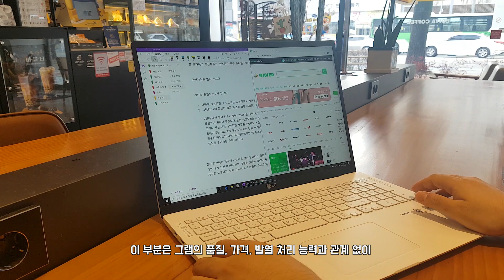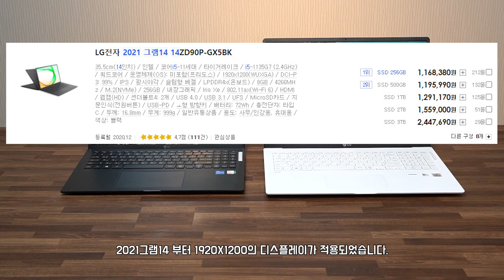그램16 이 아닌, 그램17을 추천하는 이유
★ 질문 댓글 ★
* 댓글에 링크주소를 넣으면 자동으로 스팸처리 됩니다.
* 게임은 하지 않습니다. 모르기 때문에 답장 하지 못합니다.
* 개인적으로 좋다고 생각하는 노트북은 사서 리뷰하거나 다양한 영상들로 설명드리기 때문에 추천은 따로 받지 않습니다.

제가 가장 좋아하는 디스플레이인 LG WQXGA 해상도를 가진 두개의 노트북 그램16과 그램17의 선택에 도움이 될 수 있는 영상입니다. 디스플레이에 대한 분석은 이 전에 여러가지 영상에서 자세히 다뤘고, 이번 영상에서는 좀 더 심플하게 접근했습니다.
WQXGA 해상도는 고해상도죠. 고해상도는 좀 더 큰 인치에서 사용성이 좋습니다.
굉장히 쉽고 간단하게 접근했는데, 이 접근이 가장 핵심이라고 생각합니다. 하지만 정답은 아니기 때문에 여러분들이 직접 취향에 맞게 선택하시고, 제 의견은 참고만 해주세요 ^^